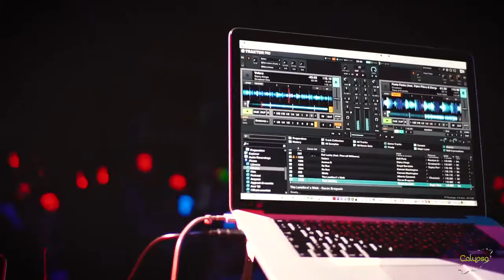Silentsystem Audio | Silent Party | Silent Disco | Headphones Party Europe